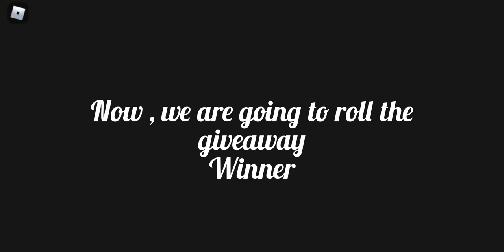Winner of gleam Zuelong giveaway! More giveaways soon!